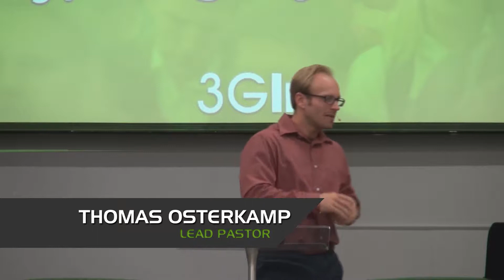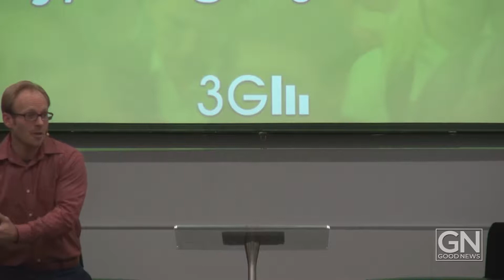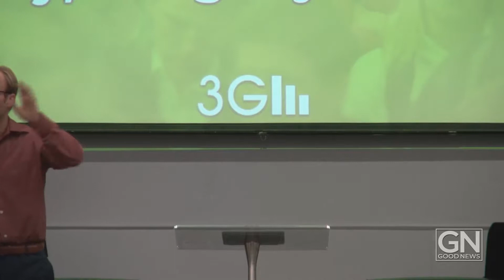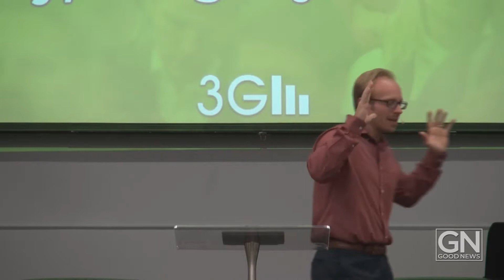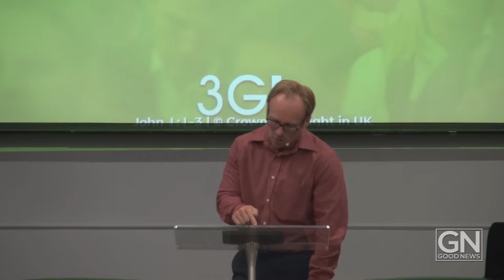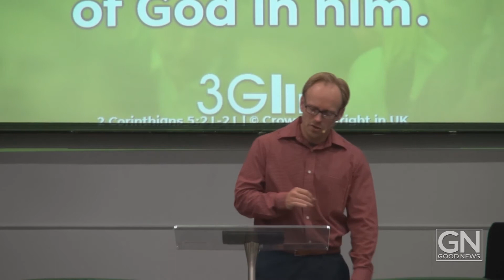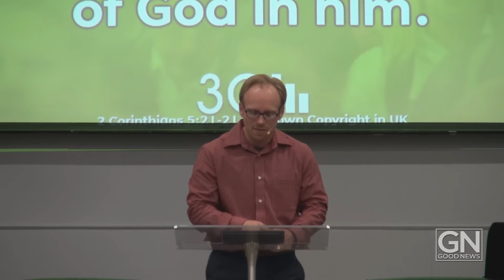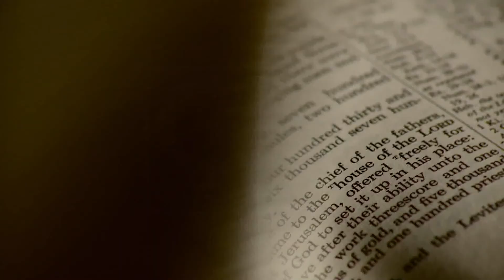Jesus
The 4th message in our 3G series.